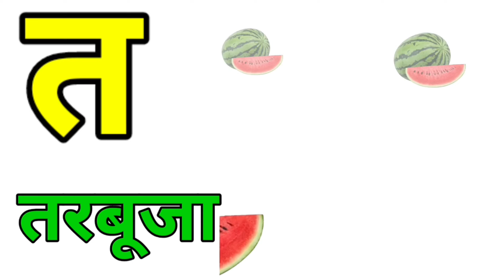क से कबूतर, क से कबूतर ख से खरगोश,कखगघचछजझ,K se kabutar kh se khargosh,king,a se ...YouTube ·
Hindi VYANJAN with Live Examples | क से कबूतर | WATRstar

In this video we will learn Hindi Vyanjan k se gya tak.
we have taken basic words like क से कबूतर k se kabutar kha se khargosh. Hindi Vyanjan with live examples will help to understand the meaning of the word easily.
Hindi alphabet learning plays major role in early learning for toddlers. we have also created a hindi varnamala video which includes swar vyanjan together. this video includes only hindi vyanjan also known as aksharmala.
hope you enjoy our Hindi Vyanjan akshar video.

Hindi ke swar video:     • Hindi ke SWAR with LIV...  ​
About the Channel:
At WATRstar, we believe in the power of imagination, creativity, and education. Our channel is a vibrant hub where young minds can explore, discover, and grow.

Aphabets with live examples:     • Learn Alphabets with l...  ​
English Alphabet Sounds:     • English alphabet sound...  ​
Hindi Vyanjan:     • Hindi Vyanjan with Liv...  ​
(Shorts) Hindi Vyanjan Song:     • Hindi Vyanjan Song | H...  ​
Indian States/Union Territories and capitals 2022:    • Indian States and Capi...  ​
Phonics with Live Examples:     • Phonics with Live Exam...  ​
50 Animals name in English:     • 50 Animals Name and So...  ​

⭐ We're thrilled to partner with Amazon to bring you the best products and experiences! 🎁📚✨

We believe in transparency, and our commitment to you is unwavering. Rest assured that we only promote products and services that we genuinely believe in and that align with our mission of providing safe, educational, and entertaining content for children.

Parents and Guardians:
Your child's safety is our top priority. We adhere to YouTube's policies for content made for kids, ensuring a secure and positive viewing experience. Our videos are carefully crafted to engage young minds while promoting learning, creativity, and values that matter.

Stay updated on our latest videos and be the first to embark on exciting journeys with us! 🎥🌟

We love hearing from you! We can't wait to connect with you!

Also you can connect us at:
Thank you for choosing WATRstar as your destination for fun, education, and unforgettable experiences. Let's embark on an incredible journey of imagination and discovery together! 🌈✨